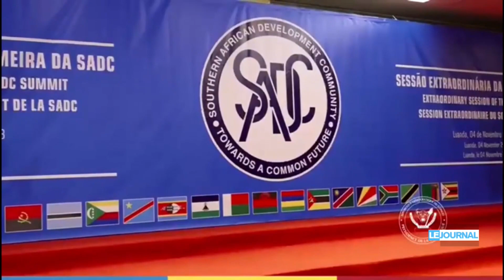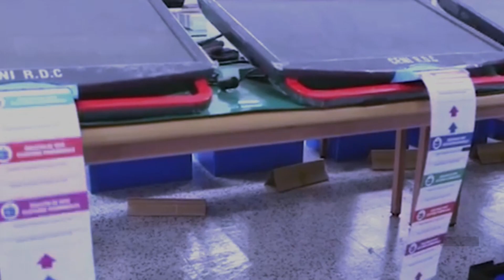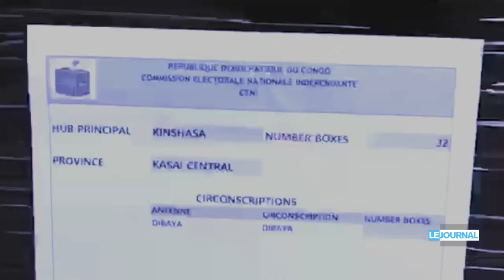JTFM RETRO/CONSOLIDATION DE LA PAIX EN RDC; LE PRESIDENT TSHISEKEDI A LUANDA, AU SOMMET DE LA SADC